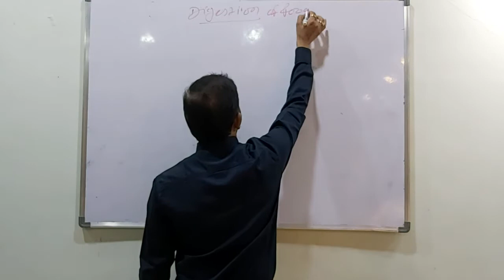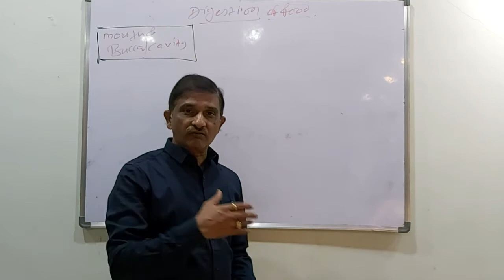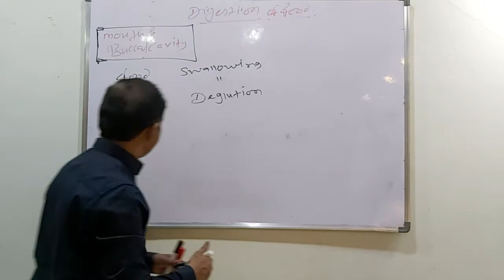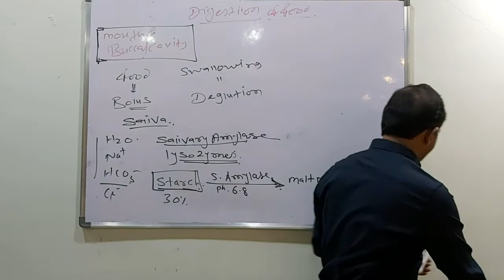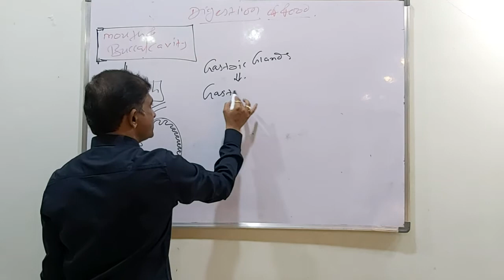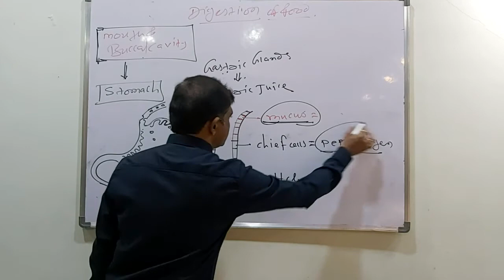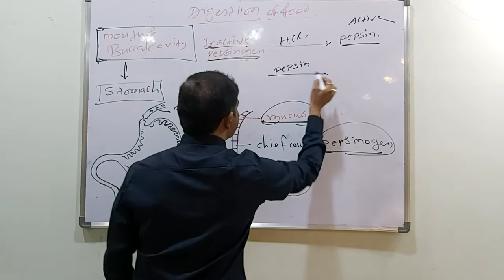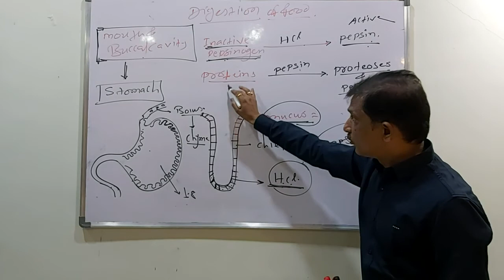Digestion of Food